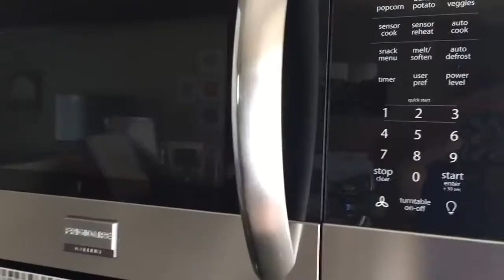How to make Omelet in a Mug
visit our websites to see recipes with
ingredients and directions :

cooking,
cooking by the book,
cookie monster,
cooking by the book lil jon,
cookies world c,
cookies cupcakes and cardio,
cookie swirl c shopkins,
cookieboy17,
cooking videos,
cook laflare,
cook by the book,
cook that,
cook with faiza,
cook by the book lil jon,
cook county jail,
cook it up,
cook the man some eggs,
cook with april,
cook that awesomenesstv,
cook a turkey,
cook a ham,
cook and effy,
cook asparagus,
cook and catch,
cook and clean ella,
cook and learn smart kitchen,
cook a steak in a pan,
cook and review,
cook a prime rib,
a cookie cutter christmas full movie,
a cook's tour,
a cookie cutter christmas trailer,
a cookie,
a cookie for santa,
a cookie cutter christmas full movie hallmark,
a cooking show,
a cooked goose for everyone,
a cookie for santa read aloud,
a cooking game,
cook by the book remix,
cook bacon,
cook bacon in oven,
cookbook,
cook broccoli,
cook by the book lazy town,
cook brown rice,
cook by the book but,
cook bacon in microwave,
b cooks highlights,
b cookies,
lil b cooking dance,
lil b cooking tutorial,
r&b cookout music,
lil b cooking video,
alvarius b cooking with satan,
block b cookie,
emily b cookie jane,
lil bi cook instrumental,
cook chicken,
cook county jail fight 2016,
cook county,
cook club,
cook cake,
cook crab,
cook chicken on stove,
cook chicken in oven,
cook club нэвтрүүлэг,
c cookie,
c cookie swirl c,
c cookie monster,
c cookson,
c cookies world c,
c cookie head,
c cookies world see,
c cookson movies,
c cookie monster letter of the day,
cookie swirl c cooking,
cook duck,
cook deer,
cook dance,
cook dinner,
cook deer meat,
cook dope with an uzi,
cook dungeness crab,
cook dinner with me,
cook da monster,
cook dry aged steak,
d cook fsu,
d cookie monster letter of the day,
d cookies,
d cook batting,
d cook 178,
mark d cook,
heavy d cookin soul,
d.o cooking,
cookie monster letter d,
d.o cooking exo,
cook eggs,
cook essentials air fryer,
cook essentials pressure cooker,
cook eggplant,
cook elementary school,
cook e doeface,
cook em up,
cook eggs over easy,
cook egg in potato,
cookie swirl c,
cooking,
cookie monster,
cookies world c,
cookieboy17,
cooking videos,
cook laflare,
cook that,
cook with faiza,
cook county jail,
cook it up,
cook with april,
cook that awesomenesstv,
cook a turkey,
cook a ham,
cook and effy,
cook asparagus,
cook and catch,
cook and review,
a cook's tour,
a cookie,
a cooking show,
a cooking game,
cook bacon,
cookbook,
cook broccoli,
cook brown rice,
b cooks highlights,
b cookies,
r&b cookout music,
block b cookie,
cook chicken,
cook county,
cook club,
cook cake,
cook crab,
cook club нэвтрүүлэг,
c cookie,
c cookie monster,
c cookson,
c cookie head,
c cookson movies,
cook duck,
cook deer,
cook dance,
cook dinner,
cook deer meat,
cook dungeness crab,
cook da monster,
d cook fsu,
d cookies,
d cook batting,
d cook 178,
mark d cook,
d.o cooking,
d.o cooking exo,
cook eggs,
cook eggplant,
cook elementary school,
cook e doeface,
cook em up,
cook eels,
e cooking games,
sam e cooke,
robbie e cookie,
eazy e cooking soul,
eazy e cookin,
cookie monster letter e,